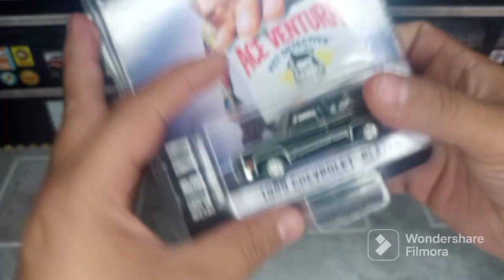Greenligth Hollywood - 1989 Chevy Blazer escala 1:64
hace tiempo quería abrir esta pieza de la serie Hollywood marca Greenligth de la película Ace Ventura espero les guste